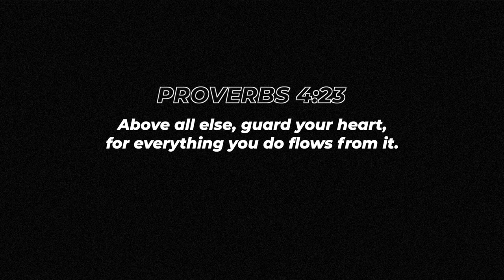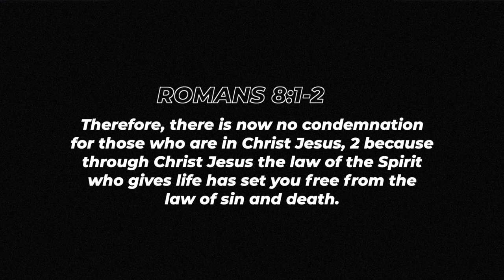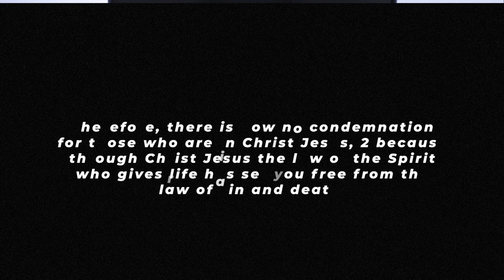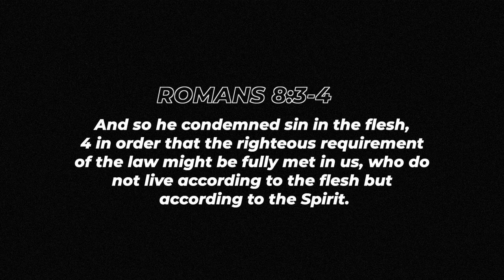CRU | VIBES | PART 4